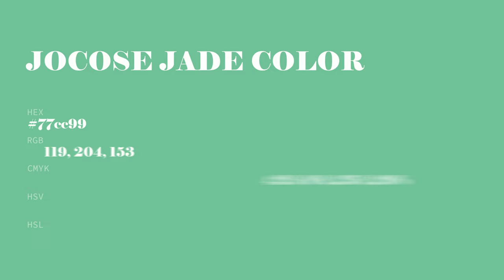Jocose Jade color 77cc99 hex color - Green color - Warm color 77cc99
What color is Jocose Jade ? 77cc99 hex color - Green color - Warm color 77cc99

Hex 77cc99 Color Code is also known as Jocose Jade color.